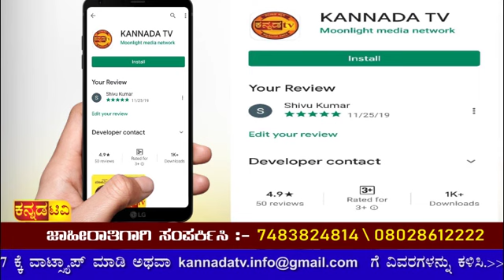KANNADA TV/ SUDDI VISHESHA 10 AM NEWS 07/10/20